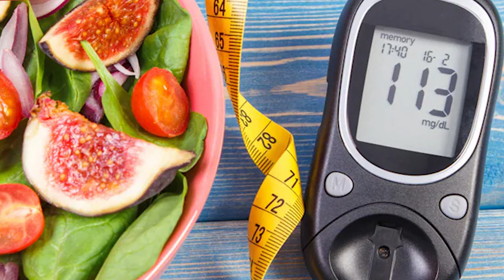Cher (77) REVEALS The 5 Healthy Living Secrets to LIVE LONGER! | Ultimate Anti-Aging Tips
Cher (77) reveals her 5 secret healthy living secrets to live longer. She will share the best anti-aging tips!